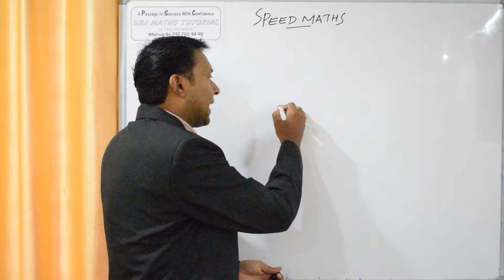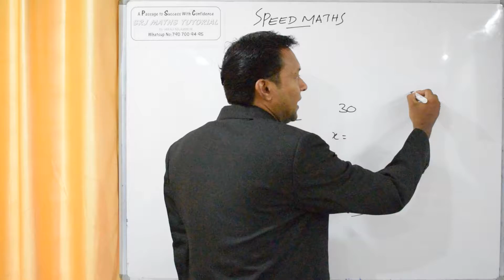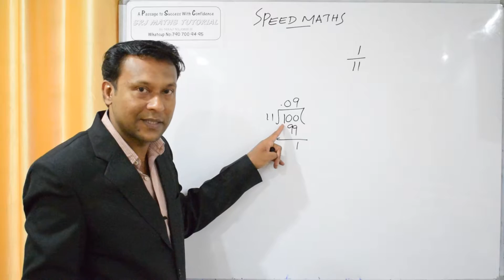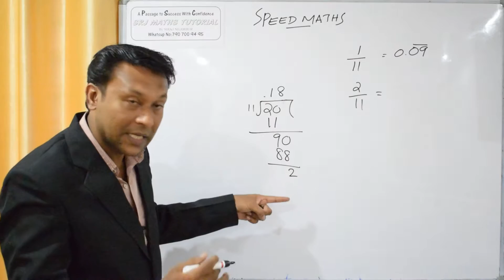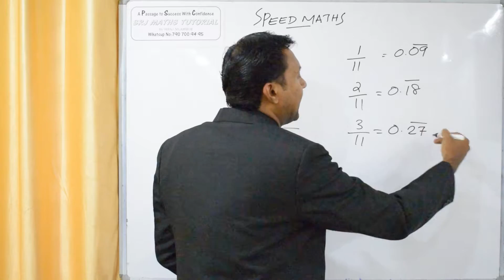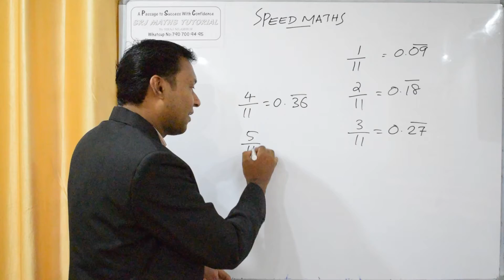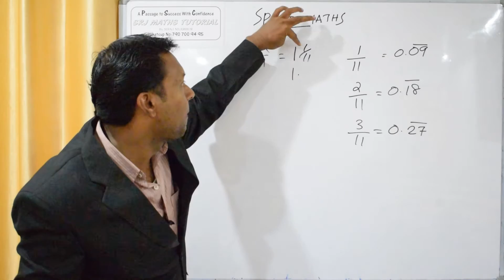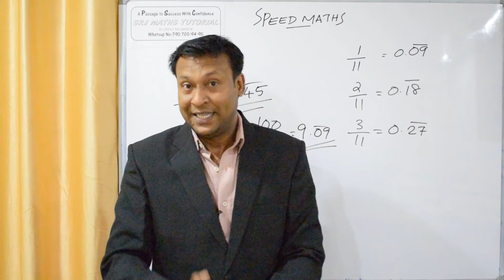11 കൊണ്ടുള്ള ഹരണം...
SPEED MATHS

          ജോലിയും സമയവും
             (WORK & TIME)
                  *PART - I*